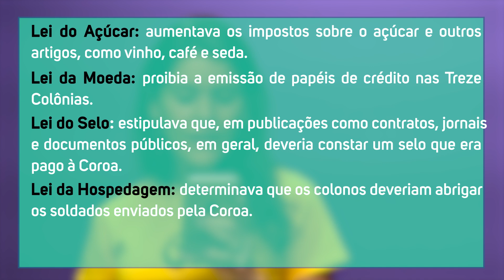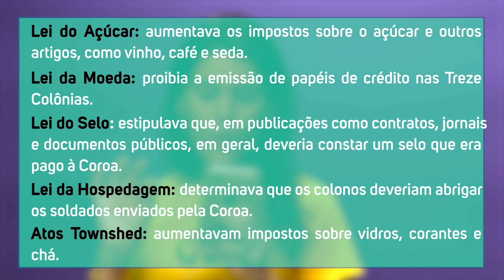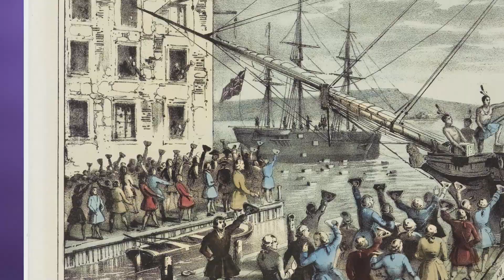Revolução Americana (1776) - Brasil Escola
Assista a nossa videoaula para conhecer a história da Revolução América ou Independência das Treze Colônias (1776). Confira também no nosso canal outras informações sobre a História da América.

Brasil Escola
O que foi a Revolução Americana?